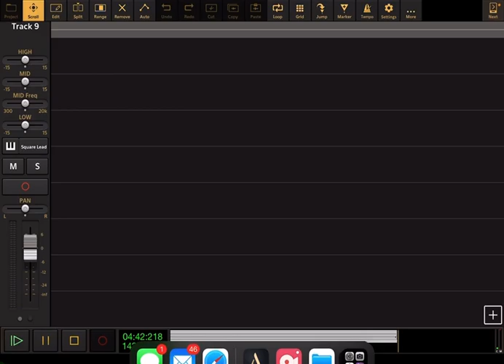Disneyland: Main Street Electrical Parade - Audio Evolution Cover